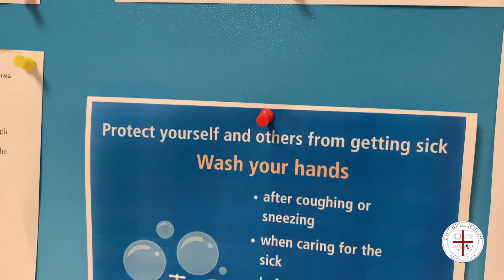UMC Life｜Welcome Back to 2021-2022 Academic Year! 🎒📚✨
Happy first week of school! 🥳🎒📚
We are so glad to welcome our students back to the campus!🙌🏫 Thanks to everyone for practicing social distancing and following safety guidelines at school. Remember to keep up your great work and create a safe learning environment for our community!💪💻📖

✅ Fill out the Daily Screening Form for Students.
✅ Check your temperature before entering our campus.
✅ Practice social distancing and follow the one-way signs.

Here’s a sneak peek at our first day of school! 👀🎬✨

🌐 CONNECT WITH UMC HIGH SCHOOL